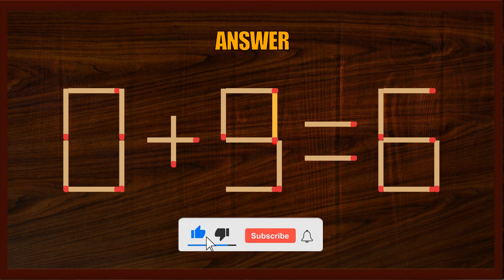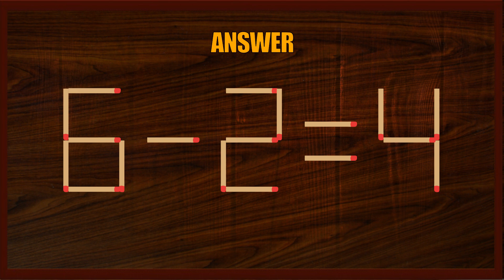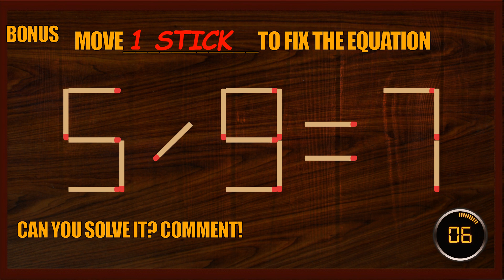Matchstick Puzzle #62 | Matchstick Logic Puzzles |Matchstick Puzzles with Answers| Matchstick Tricks